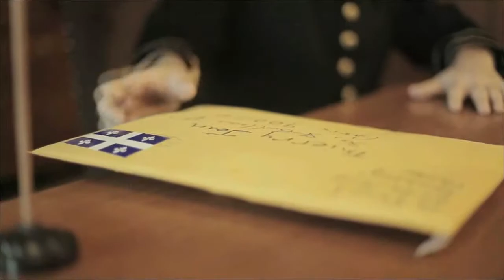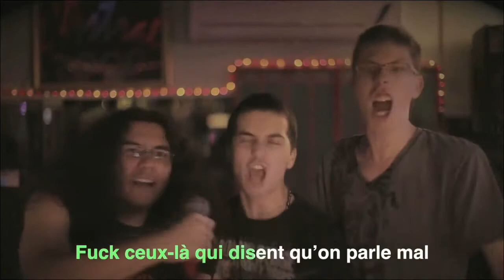Campus Mag LR: Rock Patente le programme radiophonique (Radio Campus Montpellier et CFAK)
Émission radiophonique diffusée sur CFAK la radio étudiante de l'université de Sherbrooke et radio Campus Montpellier.
Diffusion des talents musicaux des 2 villes jumelées.
Luc Markiw -- animateur de l'émission